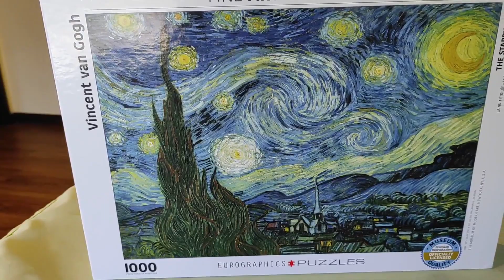Taking a Medically Complex Child on a Walk on a COLD Day!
It seemed like a nice day, so we went for a walk. But looks can be deceiving! In my opinion, it was COLD! But I learned that it's not necessarily a bad thing to talk Raelynn out on a cold day.

Raelynn has epileptic encephalopathy, global developmental delay, quadriplegic cerebral palsy, cortical vision impairment, and I could go on and on. Raelynn’s been to the doctor more times than the rest of our family combined! In this whole situation, if we were looking for hope in our circumstances, we honestly wouldn’t find much. She has virtually no chance of getting better.

But God is using Raelynn exactly as she is right now. When I see how much God uses her disabilities, I see that God takes the bad things, the hard things, the hopeless circumstances of our lives and brings beauty, goodness, and hope from them all.